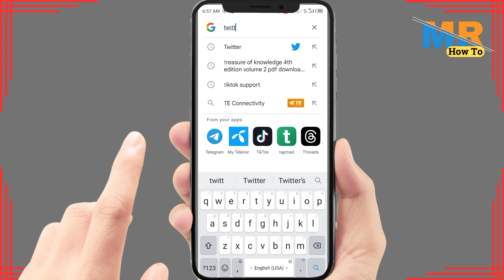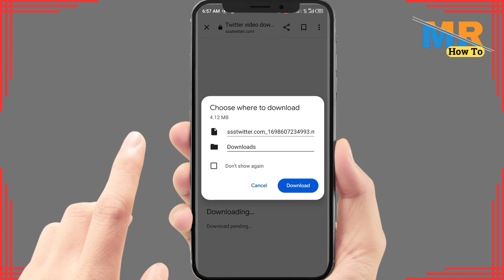How to download videos from twitter to gallery | How to download hd video on twitter mobile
Want to save those captivating Twitter videos to your phone's gallery? Learn how to download HD videos from Twitter directly to your mobile device with this step-by-step guide.

Timestamps:

00:00 - Introduction
00:10 - Downloading Twitter Videos to Your Gallery

Key Points Covered:

Finding the video on Twitter
Copying the video link
Using a video downloader app
Saving the video to your gallery